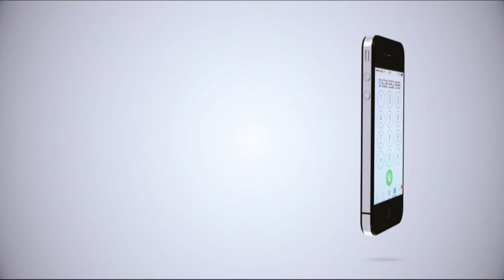OPERESHENI MPYA YA POLISI PWANI YA "TANO TANO” KUWAGUSA PIA TANROAD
MCLDIgital MwananchiUpdates Jeshi la Polisi mkoani Pwani limeendeleza kasi ya kudhibiti ajali za barabarani ambapo katika operesheni yake mpya iliyopewa jina la "tano, tano" kila ajali itakayotokea watachunguza kwa kina mambo makuu matano ikiwemo la miundombinu mibovu ya barabara kwani nayo imekuwa kisababishi cha ajali